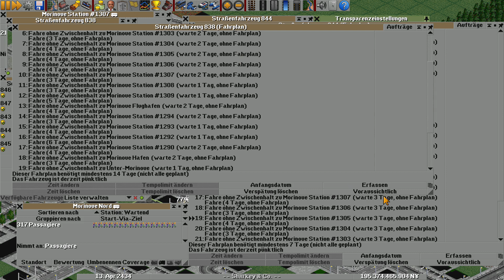Im Takt S06E522 🚄 OpenTTD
OpenTTD ist ein Opensource-Spiel basierend auf Transport Tycoon (Deluxe) von Chris Sawyer.

In diesem LP genutzte NewGRFs:
Total Bridge Renewal Set Version 1.12 for Japan Set 3